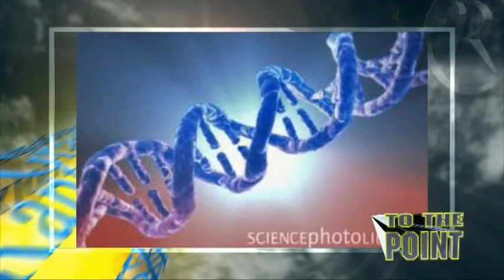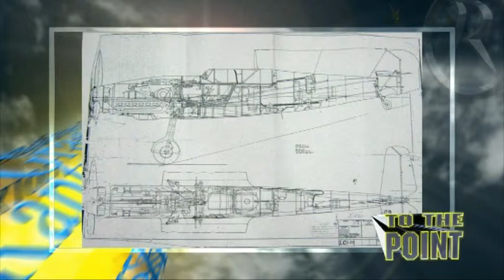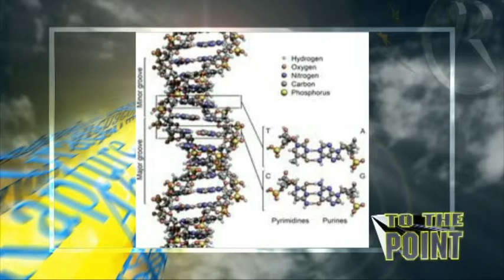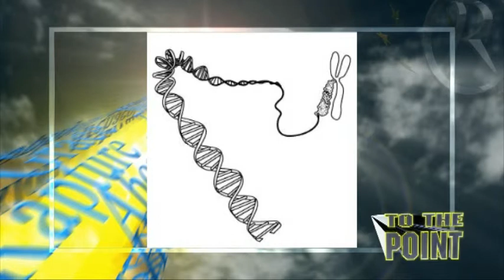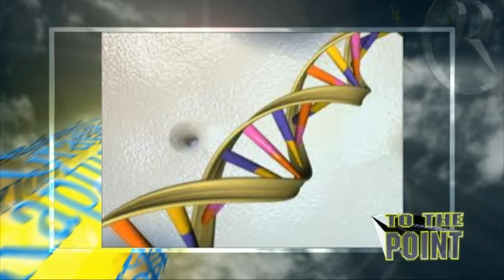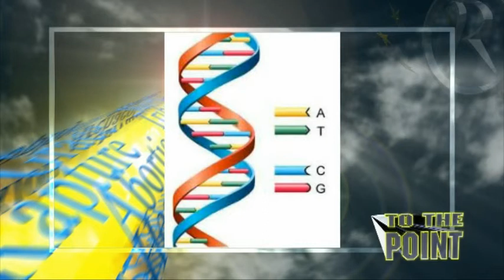Evolution is Impossible, Part 15 , with Dr Richard Kent. Description of the power of DNA.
The Astonishing Power of DNA: A Deep Dive into the Complexity and Design of Life's Building Blocks

Discussion on the creation of the universe, refuting evolution, and the spiritual nature of God.
00:32: Format of the program changed to viewer-driven content
01:13: Belief in the beautifully created universe and bodies by Jesus Christ
01:49: Scriptural reference to Jesus as the creator and source of life
03:14: God creating man in His own image as male and female
03:51: Emphasis on worshipping God in spirit and truth as He is a spirit
Discussion on the creation of human beings, spirits, and the complexity of DNA.
4:02: God created human spirits of Adam and Eve in Genesis 1.
4:35: Jesus pre-existed all things and walked on Earth.
5:27: Human beings are made of earthly elements with a spirit.
6:22: Human bodies are made of 66 out of 118 chemical elements.
7:02: Adam and Eve were created from the dust of the ground with the breath of life.
9:00: DNA, a complex molecule, plays a crucial role in human design.
Exploration of human creation, design, and debunking evolution theories.
8:00: Humans are made of 66 out of 118 elements found on Earth, symbolizing the connection between man and Earth.
8:52: The significance of the word 'Adam' in Hebrew, meaning 'human derived from the earth and containing blood.'
9:51: Emphasis on the intricate design of creations by God, refuting the randomness proposed by evolutionists.
10:13: Illustration of the meticulous design process of a World War II Spitfire airplane, showcasing intelligent design.
11:07: Recognition of the Rolls-Royce Merlin engine's exceptional design, contributing to the success of the Spitfire aircraft.
The incredible regenerative power of human cells and DNA compared to man-made machines like the Spitfire aircraft.
11:48: Spitfire aircraft production in the UK to prevent destruction by enemy bombers.
12:31: Human cells' ability to self-heal due to DNA programming.
13:36: Human life starting at conception according to religious beliefs.
14:11: Comparison of human bone healing process to surgical intervention.
The incredible complexity and design of DNA as evidence of intelligent creation.
15:34: DNA is a supernatural molecule designed by God, containing instructions for building proteins in our body.
17:14: President Clinton acknowledged DNA as the language in which God created life.
18:05: The molecular structure of DNA is unbelievably complex and serves as God's biological information system.
19:06: Each individual cell is programmed by the genetic code within DNA, which is incredibly compact yet complex.
19:25: A single molecule of DNA, when stretched out, would be 6 feet long despite the tiny size of cells.
DNA's immense power surpasses NASA supercomputers. It holds intricate assembly instructions for all life.
19:58: DNA is vastly more powerful than NASA supercomputers.
20:26: A teaspoon of DNA could hold assembly instructions for all life on Earth.
20:46: DNA contains information for all species and written knowledge.
21:10: God's intelligence in creating DNA is incomprehensible.
22:13: Evolutionists' belief in chance origin of DNA is dismissed as rubbish.
23:10: Francis Crick and James Watson discovered DNA, leading to the Human Genome Project.
23:40: The Human Genome Project aimed to identify genes and sequence three billion base pairs in human DNA.
Fascinating insight into the complexity and significance of DNA in all living organisms.
23:58: DNA is composed of adenine, thymine, cytosine, and guanine, forming a precise code for amino acids.
24:18: DNA encodes the genetic information of all living beings on Earth, showcasing remarkable design.
24:37: All living creatures, including humans, animals, and plants, possess DNA, highlighting its universal presence.
25:03: Viewers are encouraged to engage by sending questions to a new email address for interactive discussions.
25:22: Revelation TV aims to cater to viewer interests and feedback, emphasizing viewer-centric programming.
25:42: Future episodes will delve deeper into genetic codes, offering more insights and discussions on the topic.